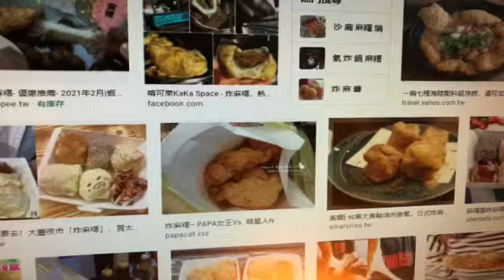炸麻糬 白糖粿 三重不營業了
台中吉拿棒也不見了Q.Q逢甲夜市
本來捷運雙連站要賣白糖粿.

還有哪個縣市有呀？
而且很便宜
幫你們試吃中

永樂今天沒開
疫情😷
鐵觀音口味
麵茶
綠茶🍵